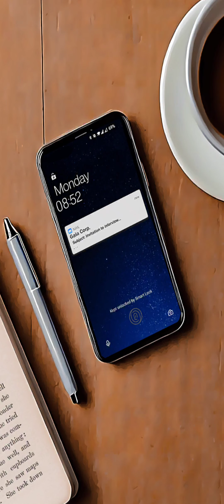Makeup Artist: Makeover Game - Makeup Artist Makeover / Fun Game for Girls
Transform folks who need makeovers from drab to fab, hopeless to wonderful!
Watch how people deal with difficulties including getting over a betrayal, winning over Prince Charming's heart, and becoming a celebrity overnight…
Purchase beautiful cosmetics, outfits, haircuts, jewelry, and even spectacles!

Makeover Artist: Makeup games FEATURES:
Satisfying skincare and makeup experience for the perfect look!
Series of dramatic and inspirational stories awaits you!
Tons of creative makeup ideas and styles to get you inspired!
Makeover helpless clients and give them the confidence to follow their dreams!
Drama is everywhere, be ready to meet some extreme personalities!
The farther stories you explore, the more fashion collections you may unlock for stunning makeovers.
Enjoy a Makeup Artist: Makeover games experience in the make up salon that will help you create the perfect makeover in the girls makeup game!

GAMEPLAY HIGHLIGHTS in Makeup Artist: Makeover games:
Various fashionable outfits and fashion styles: casual, party, princess,... and more.
Play this fashion dress up, makeover and makeup game offline.
Gorgeous collection of fashion world!
Various drama stories, how to deal with its and what is your choice?
Take care for your pets, found a lover for your kitty.